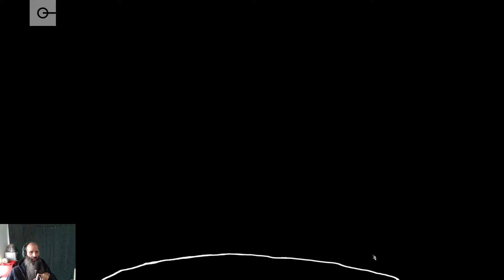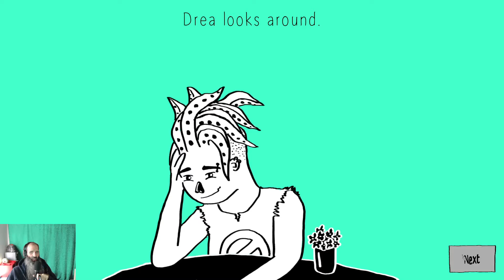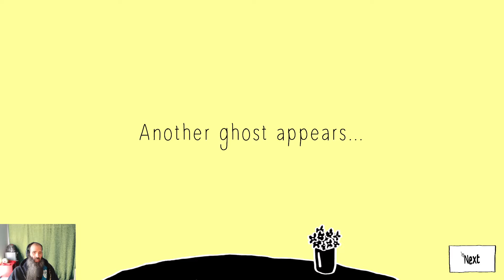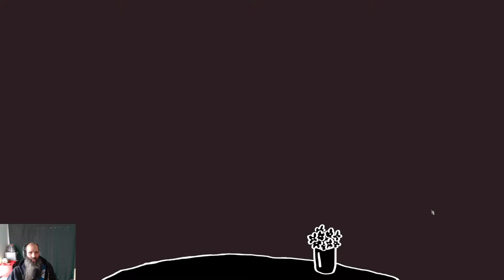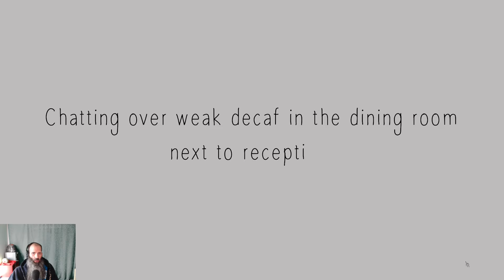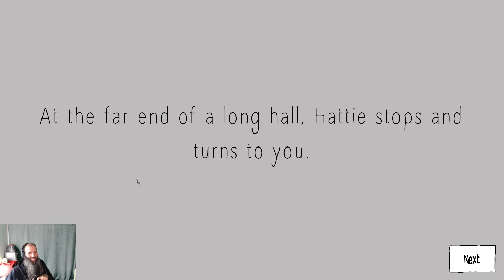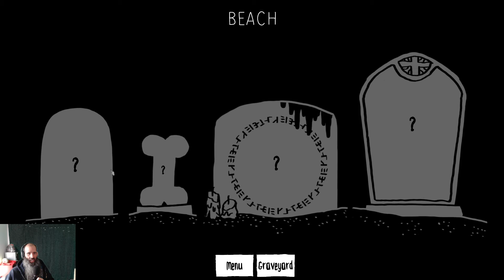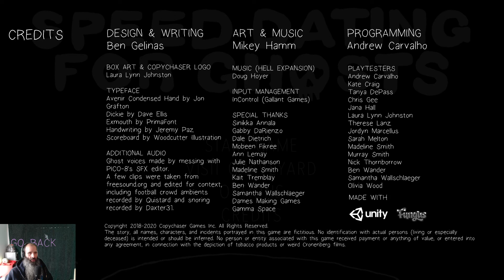Steam Cleaning Speed Dating for Ghosts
Despite the semi-comedic title the stories and characters featured in this visual novel are very robust with personal stories covering a wide range of themes.